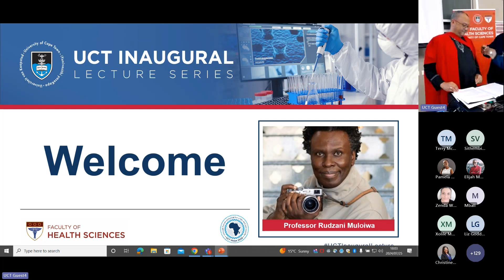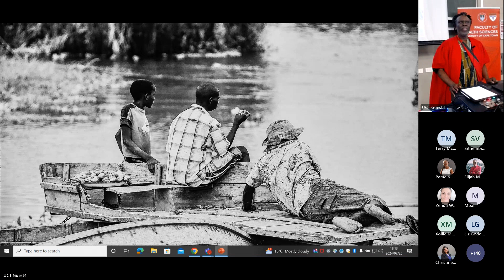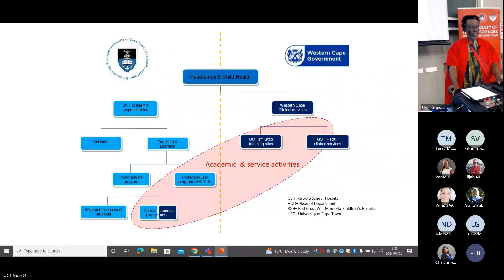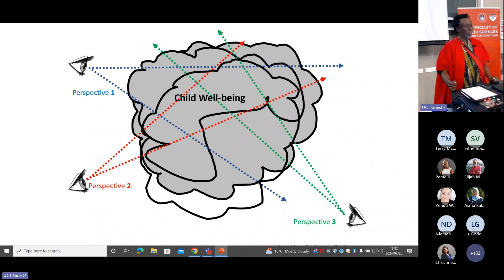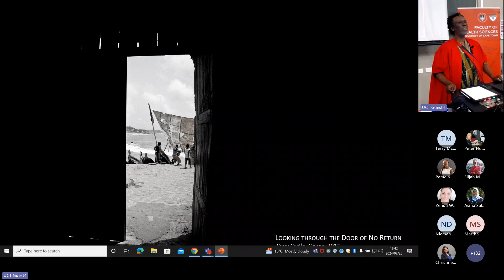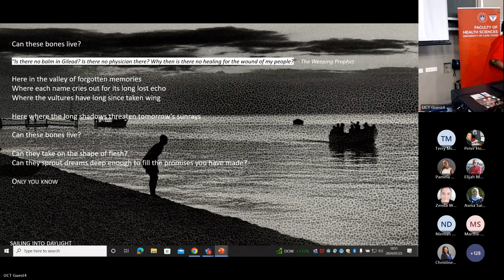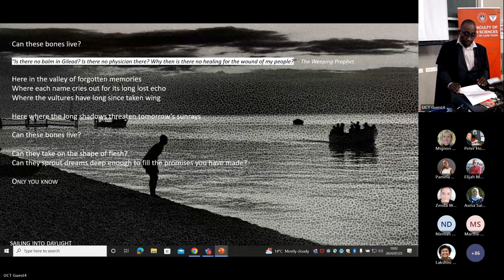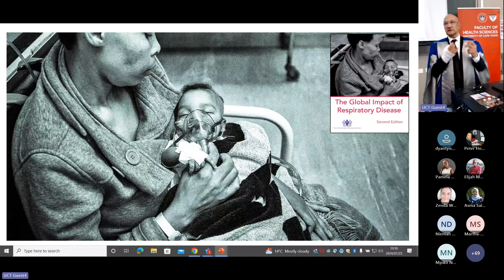UCT Inaugural Lecture | Prof Rudzani Muloiwa | 25 July 2024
The University of Cape Town invites you to an inaugural lecture by Professor Rudzani Muloiwa.

Topic: "Human One, can these bones live?” - Thirsting for the Well-being of the Afrikan Child in a World of Becoming

Countries in Afrika have some of the worst child well-being indicators in the world. If this situation is allowed to persist, the foreseeable future of the continent is bleak indeed. Does it matter? In this lecture, Rudzani suggests that perhaps it should. Taking a critical systems heuristics approach, the lecture proposes an imperative for cultivating courageous ways of seeing; ways that carry hope for creating contextually appropriate communal responses to the challenges of envisioning and creating an Afrikan future in which children can live and thrive.

About our speaker:
Rudzani Muloiwa is Professor and Head of Department of Paediatrics & Child Health at the University of Cape Town, and the Red Cross War Memorial Children’s Hospital. He is also the co-director of the Vaccines for Africa Initiative (VACFA) which is located in the Faculty of Health Sciences. He has an interest in the epidemiology of infectious diseases with an emphasis on those that are vaccine preventable, a topic on which his doctoral work was based. Rudzani serves as a member of the South African National Immunisation Technical Advisory Group (NAGI) - and the Regional Immunisation Technical Advisory Group (RITAG) for the World Health Organisation’s region for Africa. What keeps him awake at night is the issue of equitable access to what would make it possible for children in Afrika to live life to the full.